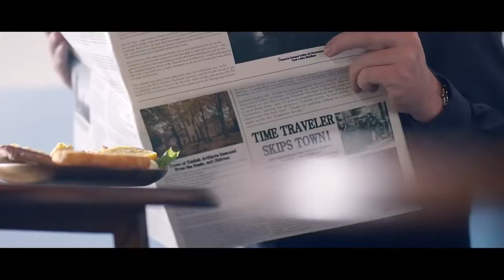MV MONSTA X - DRAMARAMA